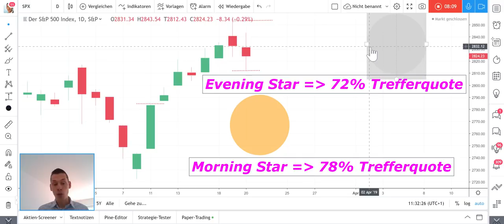Morning Star & Evening Star sind zusammen UNSCHLAGBARE Candlestick-Muster